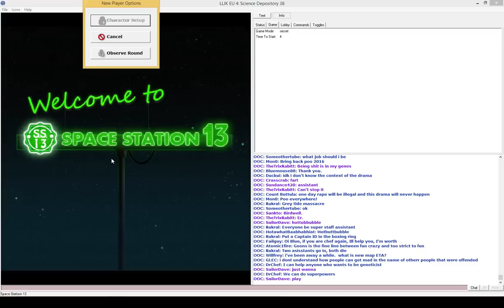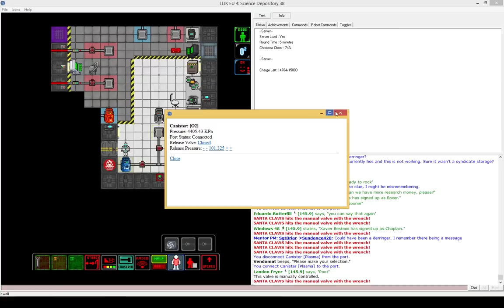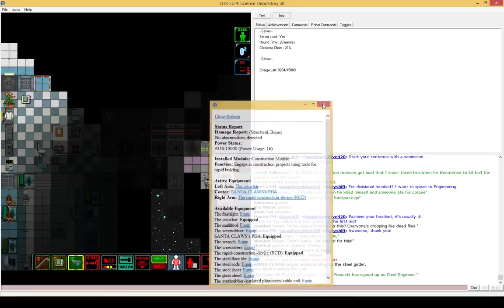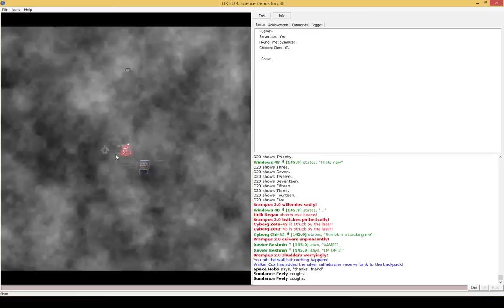Space Station 13 Episode 38: Santa Claws the Cyborg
Santa Claws tries desperately to repair the station and spread holiday cheer, but soon he becomes his own worst enemy.